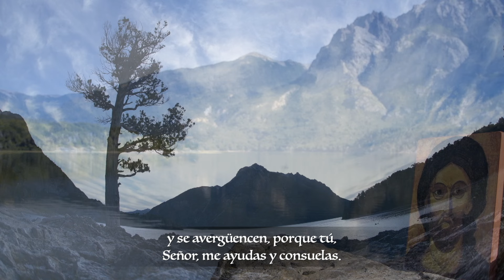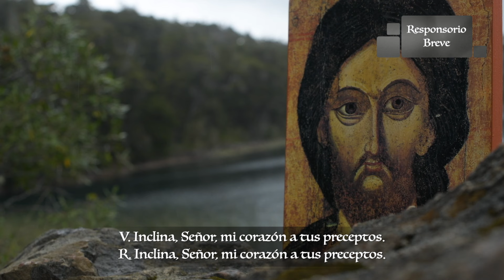Laudes - Miércoles XXXI Semana del Tiempo Ordinario